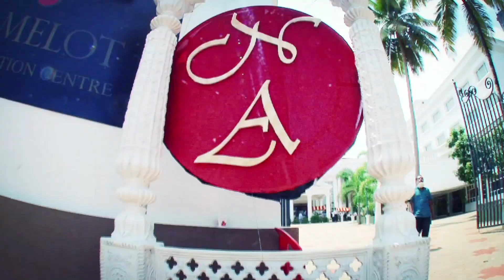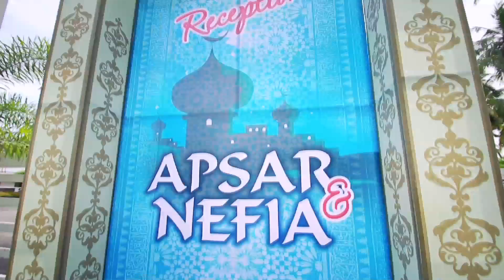Apsar + Nefiya - Wedding Photography - Calypso Wedding Studio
Check out the Wedding event video of Apsar & Nefiya. Wedding photography by Calypso wedding studio.